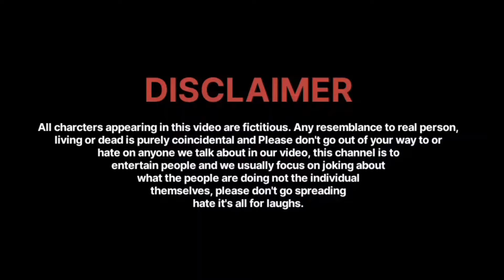3 Idiots | Short Film | Ch2group | C2g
PYAR MILNA CHAHIYE APKA ❤️

Script : Team Ch2group
D.O.P : Vishal & Roopsingh
Editing & Colorgrading : Vishal
Thumbnail : Vishal Rajput

Cast.
Hatela - Vishal Chaudhary
Lucky - Roopsingh Chaudhary
Majnu - Gulzar Jilani
Daroga - Siddharth Singh
Chudail - Vyapi
Havaldar - Anand Yadav
Other - Krishna Rajput T94, Satyam Jha, Sarman Kashyap, Ravi Kumar, Anshul Chaudhary, Chali, Gautam,